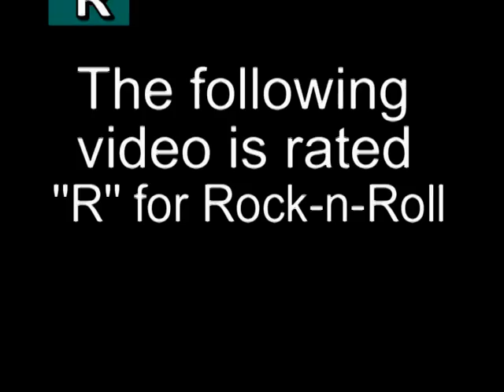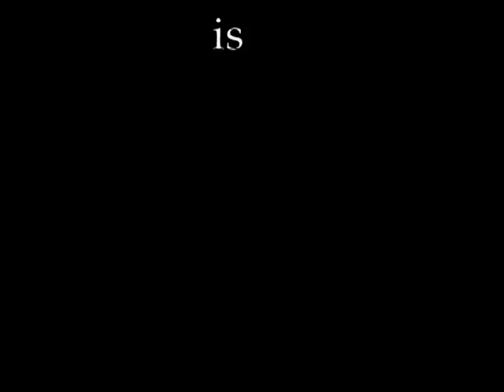Mid-Life Crisis Band - Labor Day Jam 2006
This was an impromptu Labor Day jam at Bud's RV Camp and Marina on Tiger Lake in Lake Wales, Florida. Curt Coniglio (Sound & Lights), Andy Jezowski (Lead Vocals), Larry Martiny (Bass), Tim Akus (Drums and Percussion), Mark Glinsky (Keyboards), Matt West (Lead and Rhythm Guitar), Jim Grason (Lead and Rhythm Guitar), Hook (Guitar and Vocals), Unknown (Harmonica).